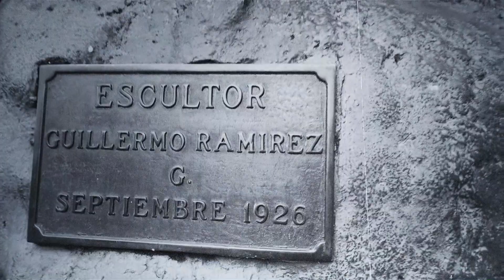Moneda del 75 Aniversario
Para celebrar el 75 Aniversario de su fundación La Universidad Veracruzana ha acuñado una  moneda conmemorativa.